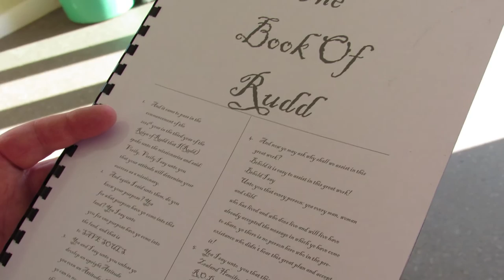Book of Rudd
Goodbye to Hamilton New Zealand first Mission President